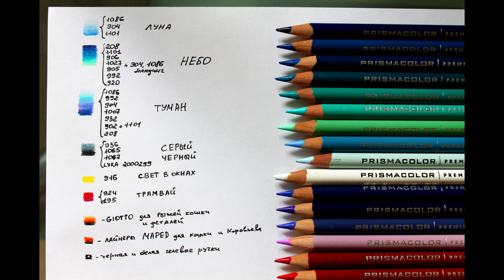Раскраска-антистресс. Вокруг света на велосипеде. Мастер и Маргарита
Раскрашиваем вместе "Вокруг света на велосипеде", вдохновляясь романом "Мастер и Маргарита" Михаила Булгакова

The Bicycle Coloring Book: Journey to the Edge of the World. Coloring together, inspired by a novel "The Master and Margarita" (by Mikhail Bulgakov)